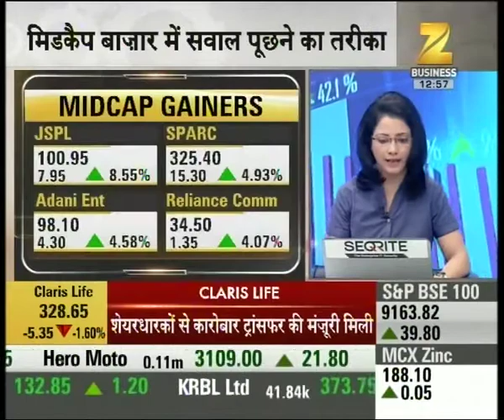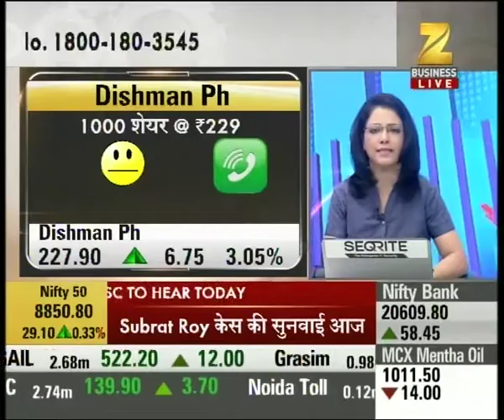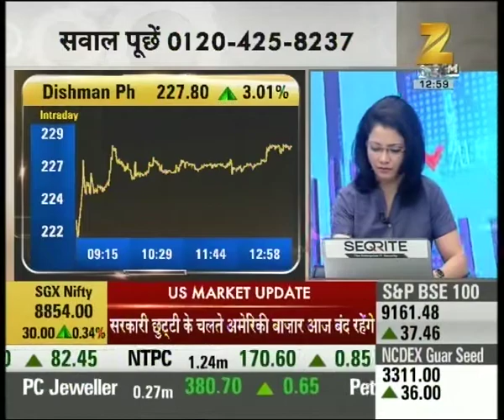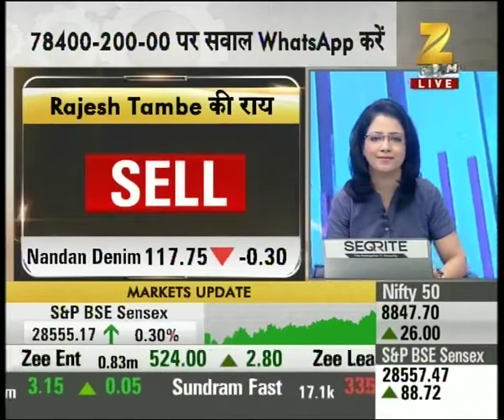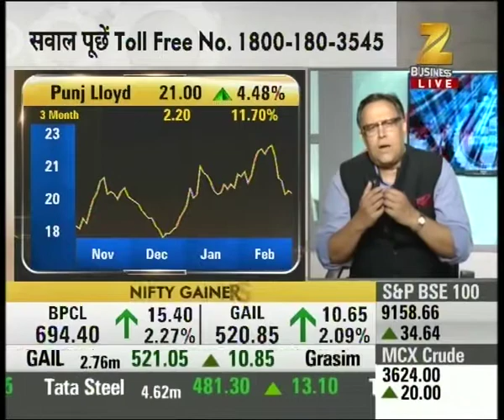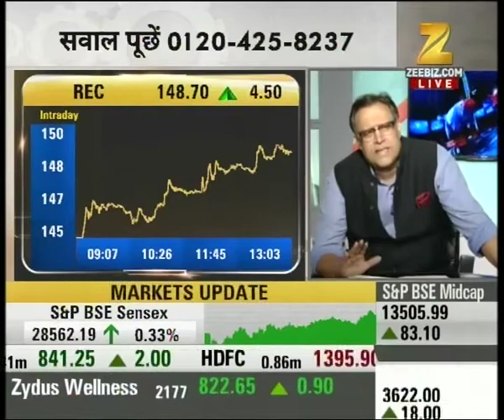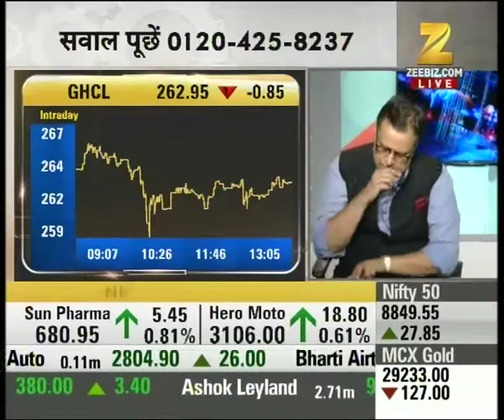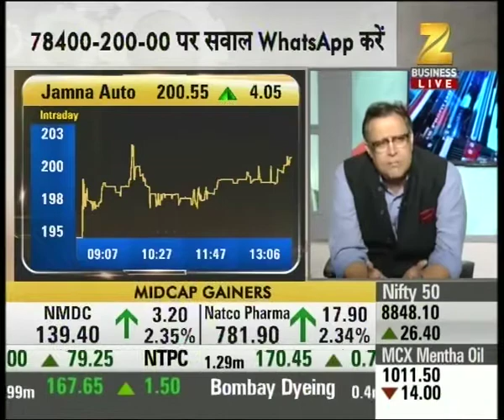Midcap Bazaar: Metal stocks gain momentum today; NSE Nifty gains 23.45 points at 8845.15